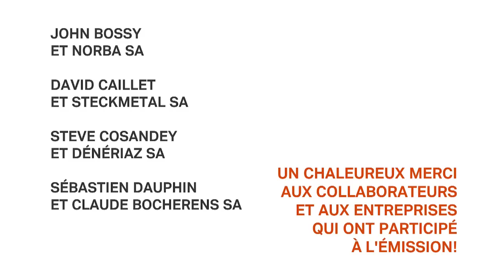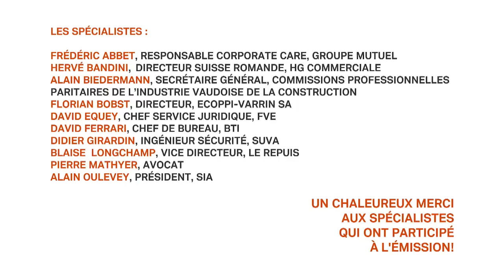Les Experts maison (épisode 7)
Dans cet épisode, place aux travaux de la terrasse! Jaime Diaz, étancheur chez Sika, détaille les différentes phases de la réfection du sol. Il va utiliser une résine, matière synthétique qui peut être façonnée à volonté tout en garantissant une étanchéité totale. Ensuite, nous nous rendrons visite chez Steckmetal SA, où Christophe Roda et David Caillet nous expliqueront comment va être fabriquée et posée la barrière sur le muret de la terrasse.

*L'avis du spécialiste*
David Ferrari, chef du bureau BTI, nous guide à travers les différentes formalités administratives à accomplir lorsqu'un propriétaire envisage des travaux de reénovation.